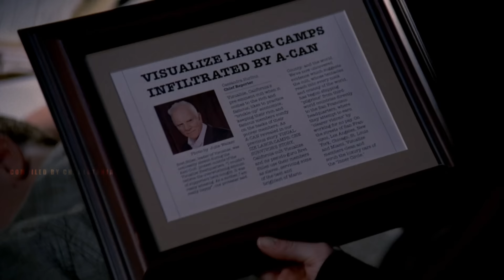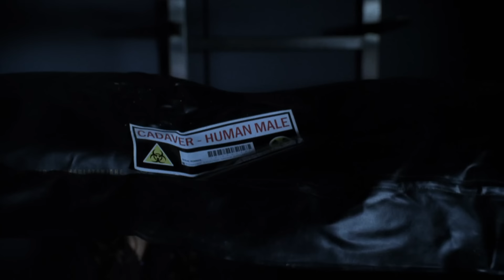one scene from every episode (jisbon's version) the mentalist season 4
Oh, it's season 4 already.. you ready?

» Patrick Jane and Teresa Lisbon from The Mentalist
» Season 4, 24 episodes, one scene from each
» Compiled with Vegas Pro 21
» Full episodes of The Mentalist can be streamed on Max or Prime Video! :)

Only the editing (aka putting it together) is mine.